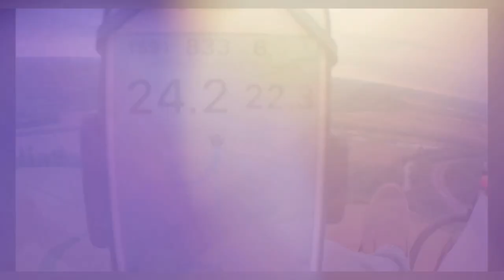Flying Around Conesville Ethanol Plant Explosion and Results - Ohio Paramotor Trike Adventures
360° Rotatable Premium Legband

12 Volt Battery 1.3 Amps

Fly-Pod Trike
Sena Products
Abrams Strobe
Chip Hunter Strobe
Firehouse Strobe
Giro Helmet
Baofeng Radio
FYSkyHy Navigation App
Windy App